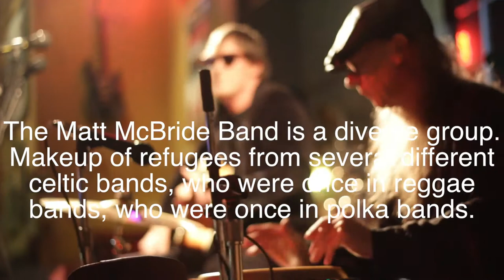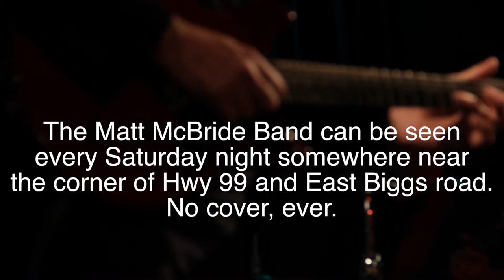Matt McBride Band - Promo Parody